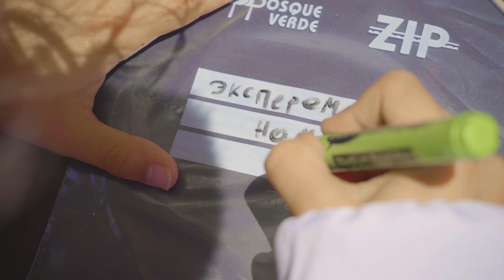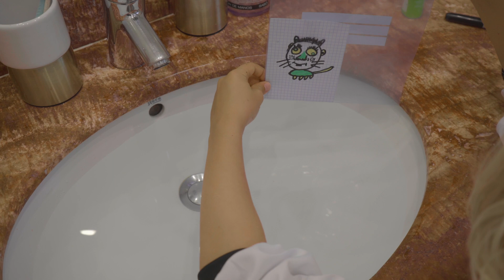10 Крутых экспериментов с водой | Alex And The Fam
Всем привет! Меня зовут Саша, в этом видео я покажу вам 10 крутых экспериментов с водой, которые можно сделать в домашних условиях! А так же я провел один эксперимент в minecraft . Скорее смотри насколько необычные и интересные они получились !
Команды для майнкрафт :
/give @s command_block
/summon snowball